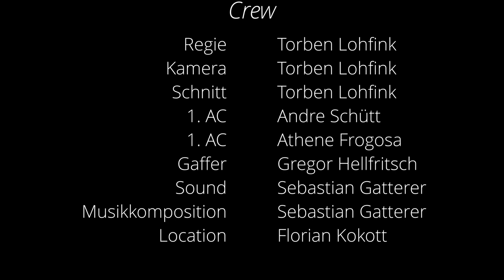Bewerbung DFFB - 2022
Dies ist mein Bewerbungsfilm zur Aufnahmeprüfung an der DFFB aus dem Jahr 2022, im Studienschwerpunkt "Kamera". Leide hatte es in dem Jahr nicht einmal für die erste Runde gereicht.

Die Vorgaben waren einen max. 3 Minuten Kurzfilm zum Thema "Ein Sonntag auf dem Mond" zu drehen.
Gedreht wurde an zwei Tagen mit Freunden als Crew und Aushilfe. Die wundervolle Musik hat Sebastian Gatterer komponiert, damit alle Rechtlichen Probleme die man sonst so mit Musik hat umgangen werden konnten.
Gedreht wurde auf einer Sony Alpha 7III mit Olympus OM Optiken für einen weicheren Look mit mehr Leben.

Leider hat es, wie schon erwähnt, damals erneut nicht geklappt. Damit sind meine maximalen Versuche für den Bereich "Kamera" auf gebraucht (max. 2 Versuche) und ich muss mich auf einen andern Schwerpunkt konzentrieren oder an anderen Unis versuchen.
Warum genau es nicht funktioniert hat weis ich leider nicht und kann daher auch keine Tipps geben. Leider gibt die Uni hier keinerlei Auskunft, geschweige denn Anhaltspunkte.
Ich hoffe man kann dennoch etwas für sich mit nehmen und eine Lehre oder Inspiration aus dem Film ziehen.